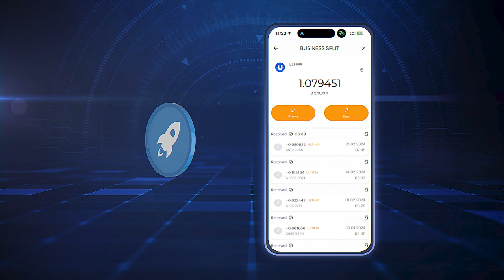Apa Itu Direct dan Team Bonus?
Direct Bonus merupakan komisi sebesar 20% atas pembelian mitra lini pertama Anda, sementara Team Bonus memungkinkan Anda untuk menerima manfaat jangka panjang dari penjualan produk, dengan mengundang pengguna aktif ke dalam tim Anda. Dalam video ini, kami akan menjelaskan kepada Anda secara detail tentang kedua bonus ini: Anda akan mengetahui besaran preminya dan ketentuan untuk menerima bonusnya.